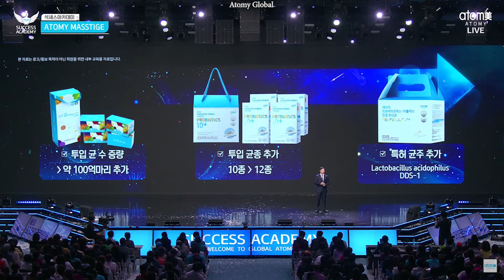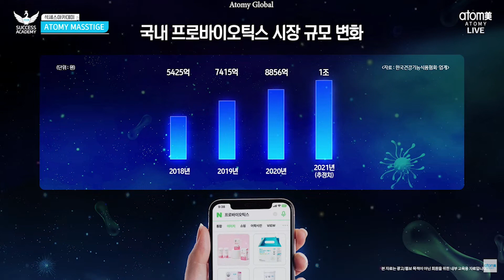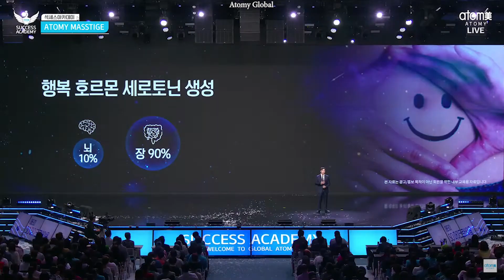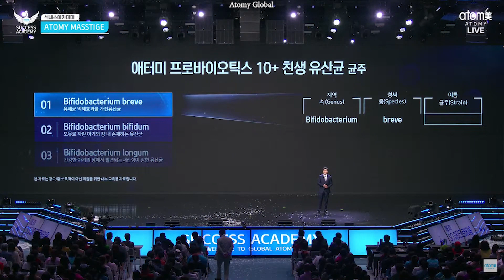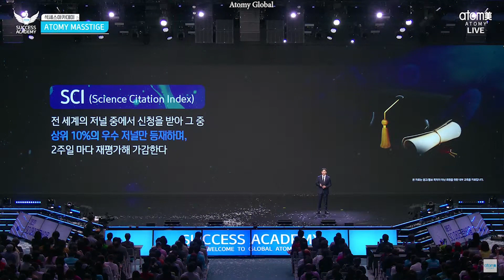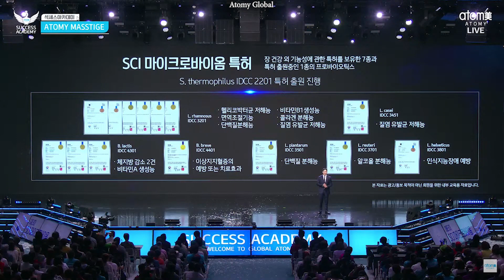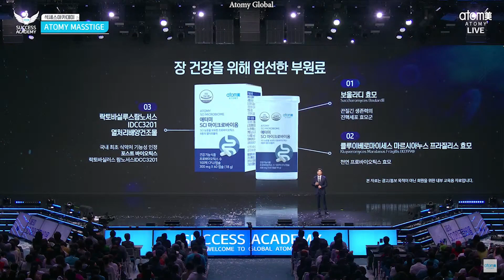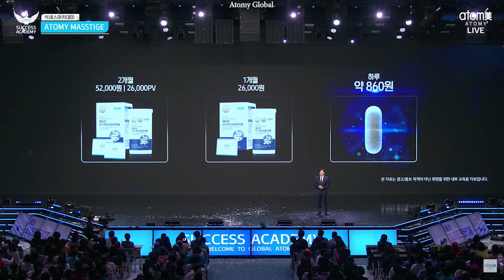Atomy SCI Microbiome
SCI, Science Citation Index, Atomy SCI Microbiome,
이윤근실장,
Yungeun Lee, Head of Office,
Product Management Dept.,
Atomy Functional Food Development,

이윤근실장,
Product Management Dept.,
Atomy Probiotics 10+ is a microbiome product, cumulative sales volume 8 million packs of Atomy Probiotics 10+ sold, 1 billion sticks of Atomy Probiotics 10+ sold,
Atomy Probiotics 10+ Probiotic Lactobacillus
cumulative sales volume: 1 billion sticks, or 8 million packs,

Increasing the number of input bacteria
About 10 billion added

Atomy Probiotics 10 Plus Probiotic Lactobacillus
3 Addition of input strains
10 species to 12 species

Especially adding strains.
Lactobacillus acidophilus
DDS-1..

Atomy Probiotics 10+ probiotic strains
01 Bifidobacterium breve
Lactobacillus with harmful bacteria inhibitory effect
02 Bifidobacterium bifidum Lactobacillus present in the intestines of breast-fed babies
03 Bifidobacterium longum
Acid-resistant lactic acid bacteria found in the intestines of healthy babies

Atomy SCI Microbiome Strains
Confirmation of detection of 8 main strains
strain
Lactobacillus rhamnosus IDCC 3201
Lacticaseibacillus Casei IDCC 3451
Bifidobacterium breve IDCC 4401
Lactobacillus reuteri IDCC 3701
Streptococcus thermophilus IDCC 2201
Lactobacillus helveticus idcc3801
Bifidobacterium lactis IDCC 4301
Lactobacillus plantarum IDCC 3501

SCI (Science Citation Index)
Applications are received from journals around the world, and only the top 10% of them are listed.
Re-evaluate every 2 weeks

8 strains registered in SCI thesis

Two types of bifidobacteria living in the large intestine
1. Bifidobacterium lactis IDCC 4301 from milk-fed infant formula
In particular, three types of registration
2 Bifidobacterium breve IDCC 4401
・Derived from the feces of infants who grew up eating breast milk
・Registered 1 type of patent

One type of bacteria that lives in both the small and large intestines
・Origin of homemade yogurt
・Applied for 1 type of patent

5 species of Lactobacillus that live in the small intestine
1. Bifidobacterium lactis IDCC4301
Derived from feces of infants who grew up eating breast milk ㆍRegistered 6 patents
2. Lactobacillus plantarum IDCC 3501
Derived from fermented food Kimchi
・1 type of patent registered
3. Lactobacillus helveticus IDCC 3801
Derived from feces of infants who grew up eating breast milk
4. Lactobacillus reuteri IDCC 3701 derived from human milk
5. Lactobacillus case IDCC3451
Derived from feces of infants who grew up eating breast milk ・Registered a patent

SCI microbiome patent 7 types of patents on the functionality of intestinal health and 1 type of probiotics pending patent application
S. thermophilus IDCC 2201 patent application in progress

L. rhamnosus IDCC3201
• Helicobacter pylori inhibition
• Vitamin B1 production ability
• Immune regulation function
• Proteolysis
• Collagen degrading ability
• Inhibition of vaginitis-causing bacteria

L. casei IDCC3451

B. lactis IDCC 4301
• 2 cases of body fat reduction
• Vitamin A production ability

B. breve IDCC 4401
• dyslipidemia
• Preventive or curative effect

L. plantarum IDCC 3501
• Protein degradation ability

L. reuteri IDCC3701
• Alcohol dissolving ability

L. helveticus IDCC3801
Prevention of cognitive impairment

Quadruple coating technology for tenon attachment
1st coating water soluble polymer
Protect probiotics from ambient oxygen during distribution and storage
2nd coating hyaluronic acid
Helps more lactic acid bacteria settle into the intestine
3rd coating porous particle coating agent
Protect probiotics from surrounding moisture during distribution and storage
4th coating protein
Protein coating protects prebiotics from gastric and bile acids

Ingredients carefully selected for intestinal health

01 Boulardi yeast Saccharomyces Boulardii
tenacious viability
Eukaryotic yeast group

02 Kluyveromyces
Marcianus fragilis yeast
Kluyveromyces Marxianus Fragilis B0399@

03 Lactobacillus rhamnosus
IDCC3201
Heat-treated cultured product
Korea's first functional recognition by the Ministry of Food and Drug Safety
Postbiotics
Lactobacillus rhamnosus IDCC3201

natural probiotics yeast

1 capsule per day
Guaranteed bacteria 10 billion CFU